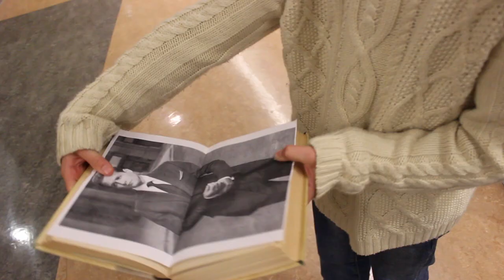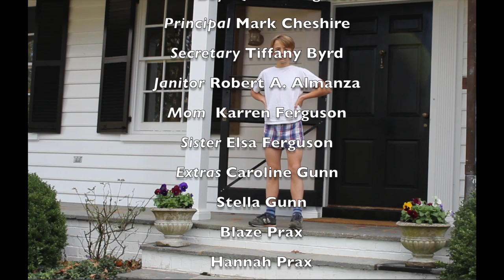2013 Adrenaline Film Project - All Suited Up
This film was created during the 2013 Virginia Film Festival as part of the 10th Anniversary of the Adrenaline Film Project.

Filmmakers: Jackson Casady, Braden Casady, Isabela Medina

Line of Dialogue: "For the tenth time, you're going way too fast."  Prop: Wooden X